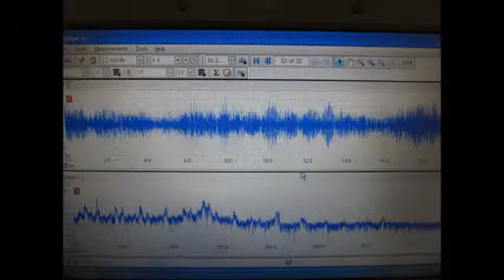超音波システム研究所 supersonic technology